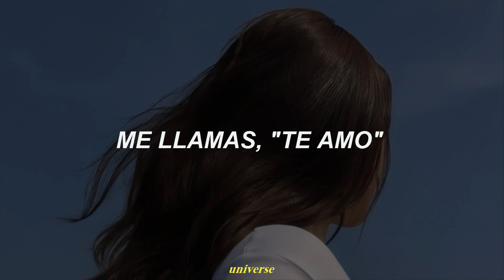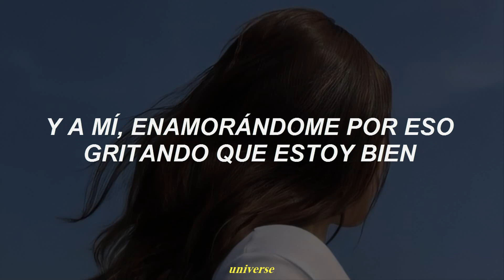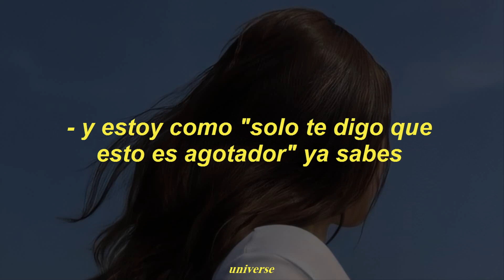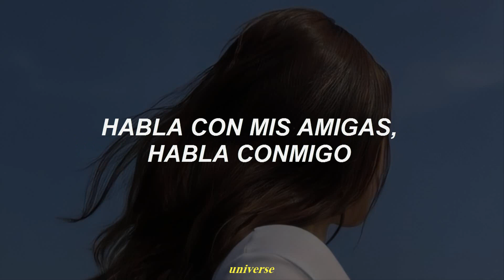Taylor Swift - We Are Never Ever Getting Back Together [Traducida al español]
- Fernanda☁️